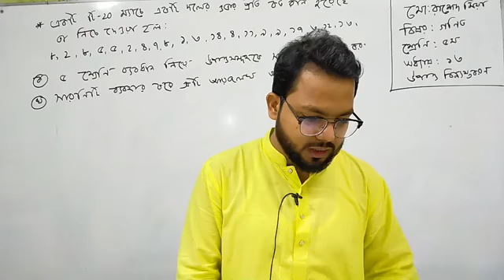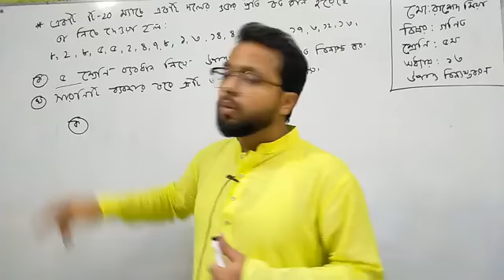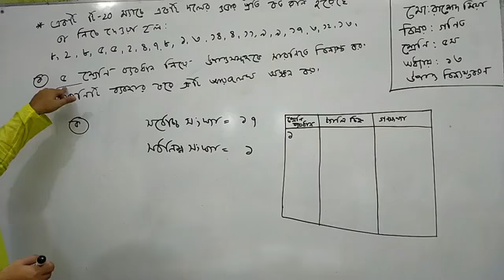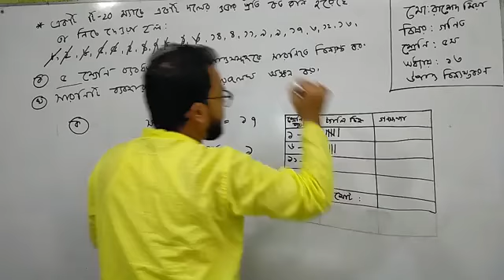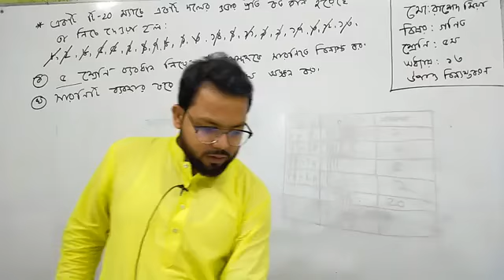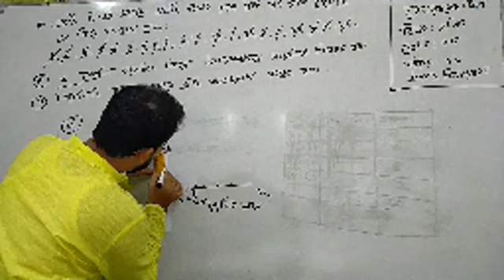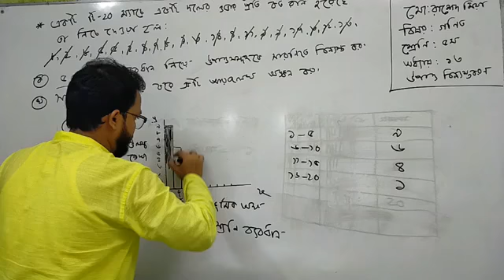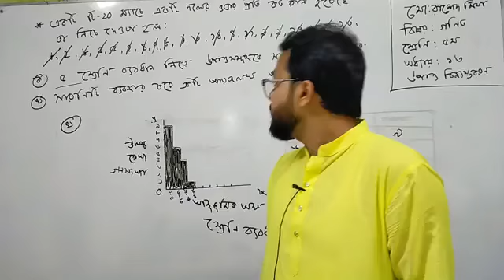পঞ্চম শ্রেণি - গণিত - মোঃ রাশেদ মিয়া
২২-অক্টোবর-২০২০
পঞ্চম শ্রেণি
গণিত
মোঃ রাশেদ মিয়া
সহকারী শিক্ষক